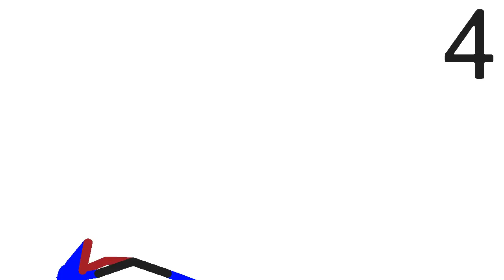5 KILLS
wow, he cant die